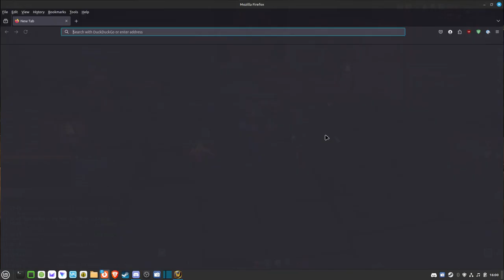Turtle wow - UBRS PUG for Onyxia attunement - Druid cat POV - no commentary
Please join me for another relaxing video of Turtle wow content exploration. On this episode, I am recording my second UBRS run on the druid.

It helps my small channel to be more visible for the mighty Youtube algorithm,